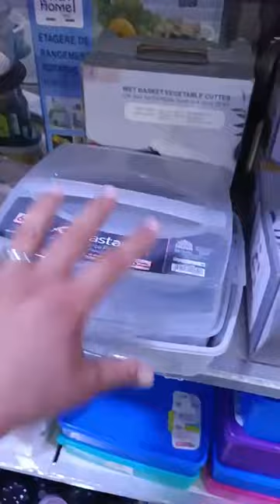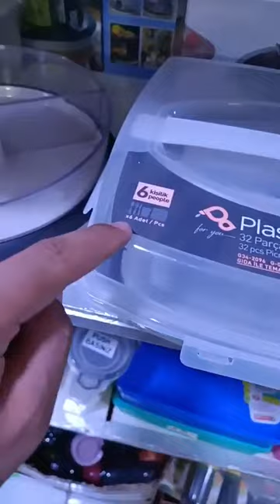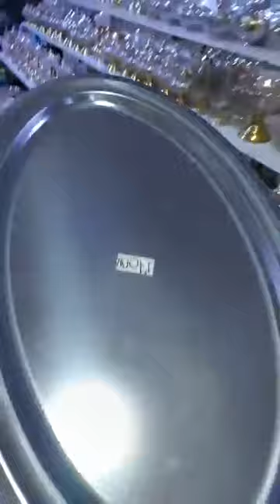جديد عروض اواني منزلية عند هميزات فتيحة بعين السبع بالدارالبيضاء سلعة غزالة واثمنة رائعة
🚨🚨🚨تخفيضاااااات عيد الأضحى بداااااااااااات😱🚨🚨ارخص محل كيبيع مستلزمات العيد في المغرب 💥ا
⛔️ميمكنش هدا الثمن في القلاية الهوائية 😍و الشوايةو  فريگو  🥰😍 🔥🔥تحطيم الاسعار عند هميزات فتيحة ⛔️⛔️
احسن تمن في المغرب كيوصل حتال 50%📣
Max dial Partage🔥🔥🔥🔥

 📛📛لايف مطرطق 🎉 و خطييير 🔥 مباشرة من محلكم هميزات فتيحة عين السبع.🔊🔊🔊🔊🔊🔊🔊